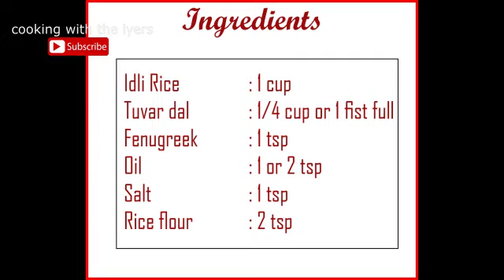Menthyam (fenugreek), Tuvar dal Ootappam/Easy and Tasty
Traditional dosa variety.
A refreshing protein rich ootappam. This is the original dosa variety which was traditionally being done in the earlier days.
Very healthy and tasty.
A combo with corriander/mint/coconut chutney or special dosa chutney powder will make it amazing.